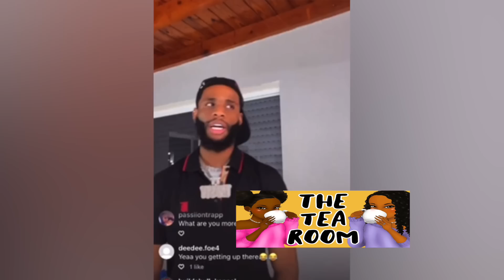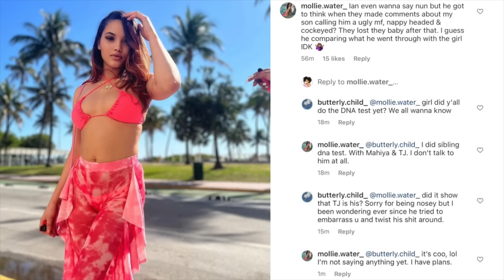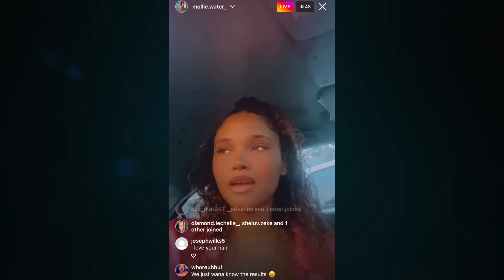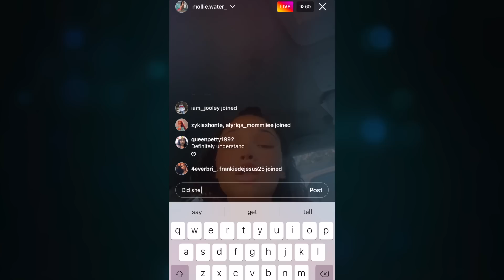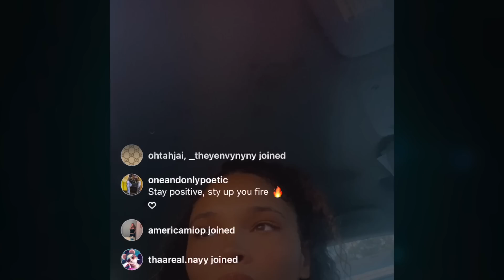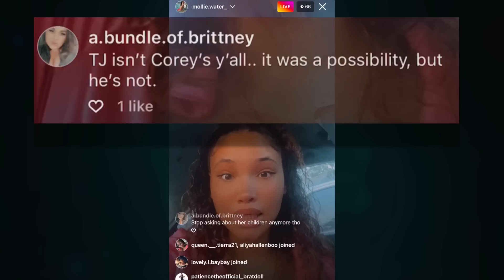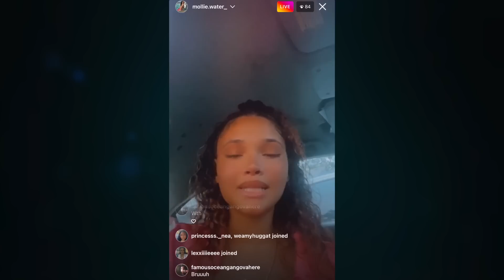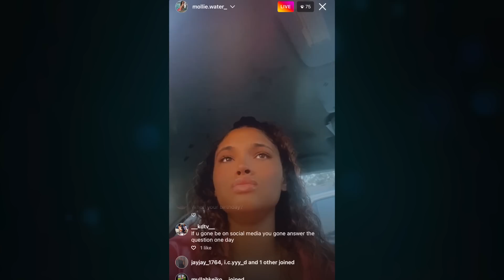Corey’s Ex speaks on DNA Test & Corey being the father😳‼️ Trey wants Senia back⁉️🥴